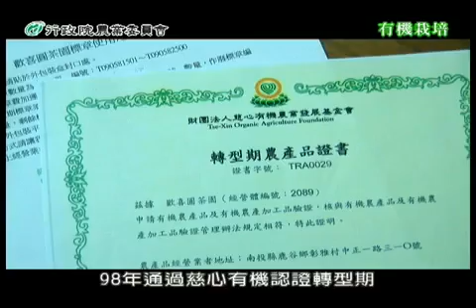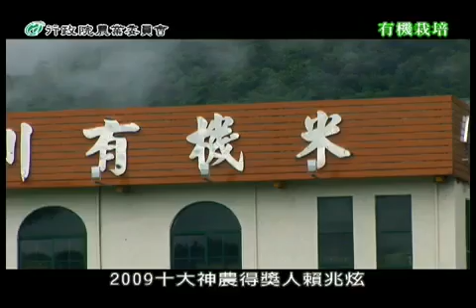有機栽培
2009十大神農得獎人葉淑盆，在南投縣竹山鄉致力於生產品質優良安全的茶製品，率先使用有機茶園栽培技術。葉淑盆認為要做品牌經營，才能將產品銷售出去，因此，結合班員契作茶園67公頃執行共選、共製、共計、統購及統銷機制，並且建立註冊品牌「遊山茶訪」，分級包裝，明定價格，獲得消費者信賴。有機栽培是未來的農業發展趨勢，擁有高學歷的2009十大神農得獎人賴兆炫，在花蓮縣富里鄉籌組了全台最大的有機米產銷班，自創的「銀川米」品牌，是台灣第一家擁有『身分證』的稻米。並且導入生產履歷資訊系統，建立了一個生產者與消費者溝通管道，可以讓消費者能輕易的瞭解到農產品的成長過程，同時提高消費者對產品的信任及購買意願。有機栽培強調安全，也需要導入永續經營的經營理念，在台南縣仁德鄉經營「巨農有機農場」的2009十大神農得獎人李惟裕，就是以「安全」、「永續」的經營理念，創立了「順畦自然」有機蔬果品牌。做有機農業，李惟裕不僅執行嚴格的品質管控，並且以計畫性生產來降低成本，另外，還建立集團生產模式，達到永續有機農業經營的目的。在消費者對於有機栽培愈來愈認同，需求度也愈來愈高的發展趨勢之下，2009十大神農得獎人葉淑盆、賴兆炫和李惟裕，一步一腳印地走出了有口皆碑的有機事業。